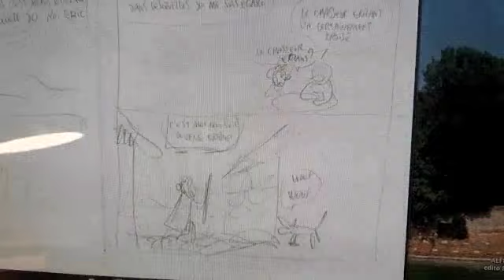Castelmaure vous parle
Quel mystère se cache derrière la Malédiction de Castelmaure ? Lewis Trondheim et Alfred mènent l'enquête dans ce récit choral poétique, dramatique, drôle et graphique aux airs de conte médiéval pour adultes.

Résumé : Depuis plus de vingt ans, le mythographe arpente routes et chemins de tout le pays afin d'en collecter les contes et légendes populaires. Il aime ce travail modeste qui lui fait rencontrer toutes sortes d'affabulateurs et autres baratineurs. Mais s'il est une histoire après laquelle il court depuis toujours, c'est bien celle de la Malédiction de Castelmaure, une légende extraordinaire à laquelle tant de destins sont étrangement liés.